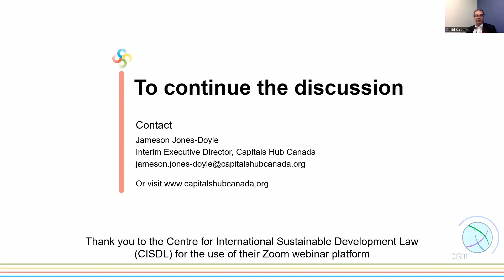8. Conclusion: David Steuerman, Board Chair, Capitals Hub Canada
Event name: Perspectives on a Multi-Capital Approach to Regenerative Economies.
Current Segment: Conclusion.